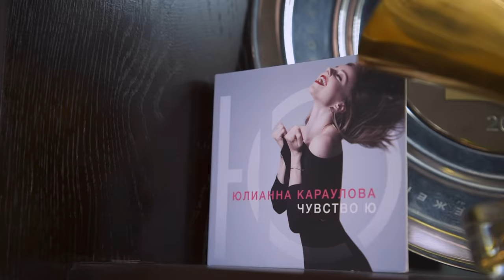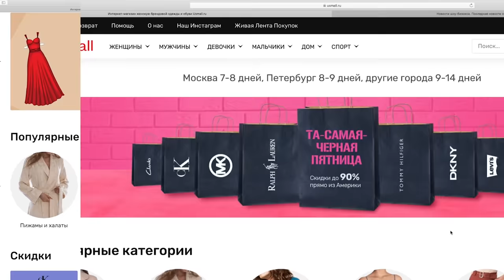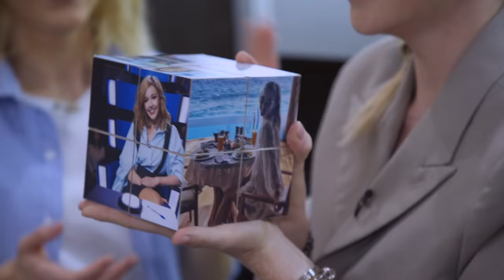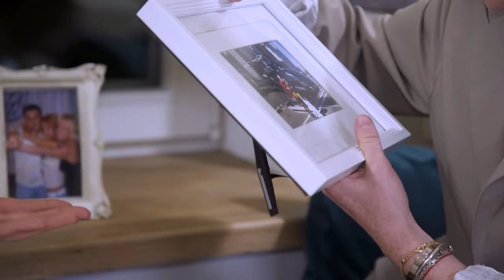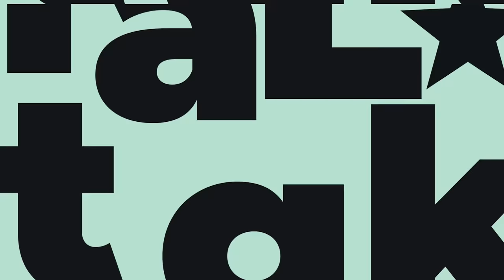Юлианна Караулова - Рум тур по новой квартире, измена и конфликт с Бузовой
Юлианна Караулова – певица и телеведущая, бывшая солистка группы 5sta Family, финалистка «Фабрики звёзд – 5» и просто очень яркий человек – сегодня в гостях у «Люди говорят». А точнее, это мы пришли к Юлианне домой, устроили рум-тур в ее новой квартире, поговорили о ее карьере и узнали подробности семейной жизни, обсудили нашумевший конфликт с Ольгой Бузовой и его недавнее продолжение. Был ли он вообще, как Юлианна спасалась от фанатов Бузовой, а также о том, как прощала измены в прошлом и пыталась об этом забыть.

Таймкоды:
0:00 провели день с Юлианной Карауловой
0:16 приехали в гости к Юлианне
1:57 о квартире
3:51 о ремонте по бартеру
5:43 про чёрную пятницу
7:07 смотрим гостиную и ковёр
9:09 о гонорарах на «Фабрике звёзд» и покупках
11:00 об успехе на «Фабрике звёзд 5»
12:10 о недовольных фабрикантах
13:50 смотрим туалет и ванную
14:38 разбираем косметику
16:22 идём на кухню
16:39 о работе на карантине
18:27 о фрешменах и заработках
20:34 о поющих блогерах
23:45 студия звукозаписи
25:05 о хитах
26:07 о песне для Оли Бузовой
26:54 о конфликте с Бузовой
31:15 о стоимости песен
33:39 о песне-кормилице
34:49 гардеробная
44:21 о дорогих подарках и богатом бизнесмене
47:32 об изменах
48:32 о девушке, которая мылась в душе Юлианна
51:32 встретили Андрей Чёрного
53:59 о недоверии и комплексах
57:52 спальня
58:08 рассматриваем фото
58:57 об участии Андрея в ремонте
59:44 о репутации и хайпе
1:02:37 о ссоре Егора Крида и Дины Саевой
1:06:02 о критериях успеха
1:07:37 о конкуренции
1:08:24 о тусовке, которая не замечала
1:09:25 о сотрудничестве с Яной Рудковской
1:11:36 о доверии в работе с Рудковской
1:12:05 о мечтах
1:13:39 о том, что сказала бы маленькой Юлианне